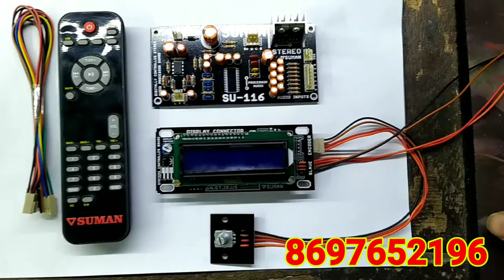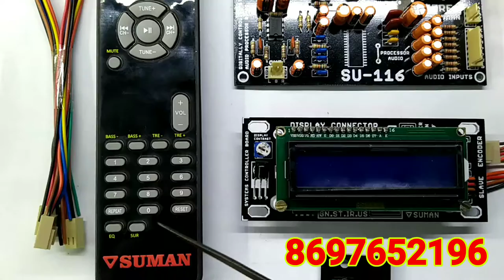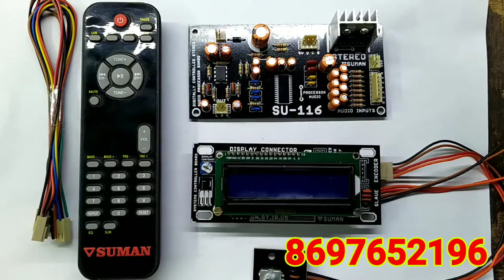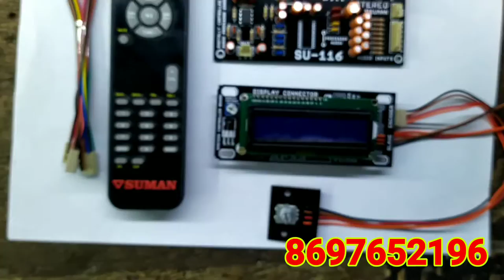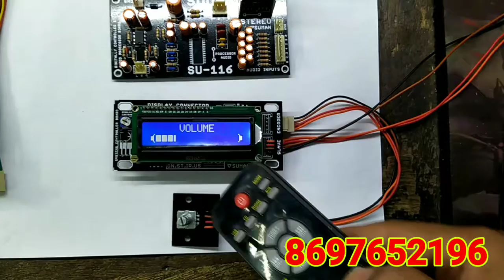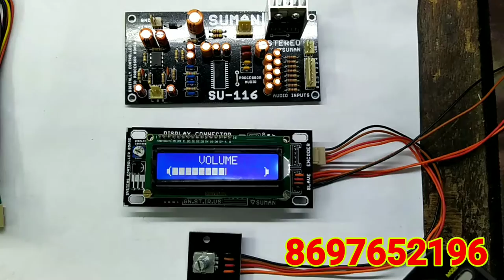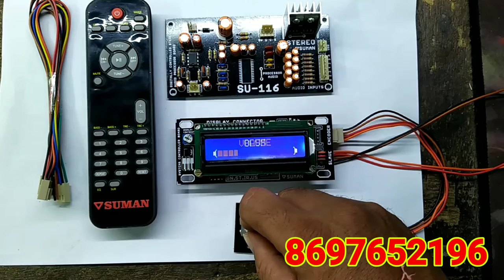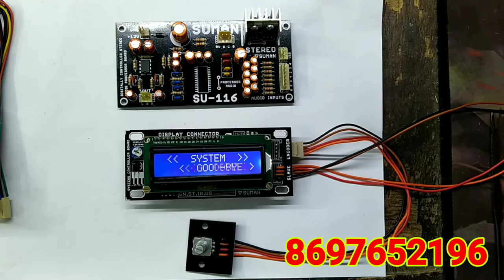MAKE ANY AMPLIFIER REMOTE CONTROL, STEREO REMOTE KIT FOR ANY AMPLIFIER